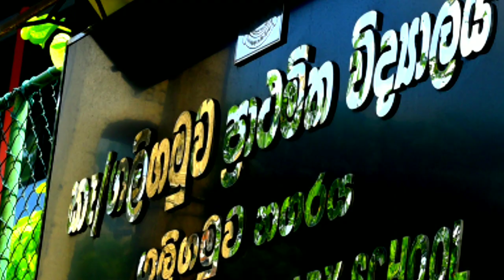ගලිගමුව ප්‍රාථමික විද්‍යාලීය පාසල් ගීය // Galigamuwa Primary School //